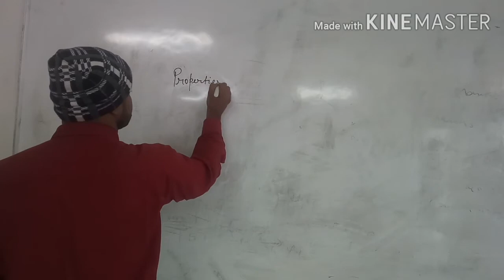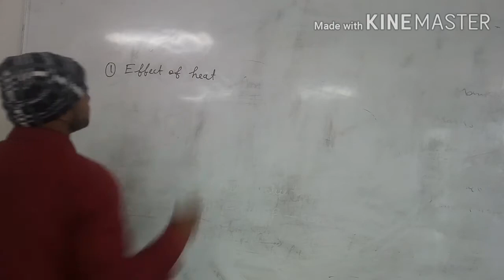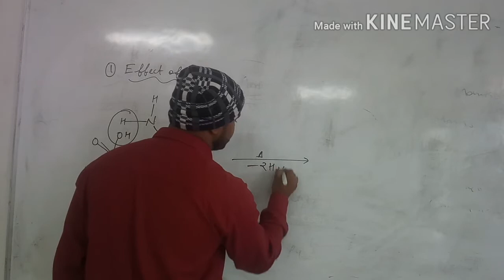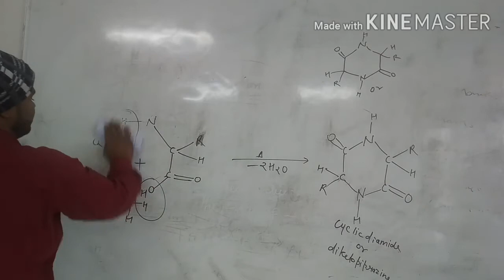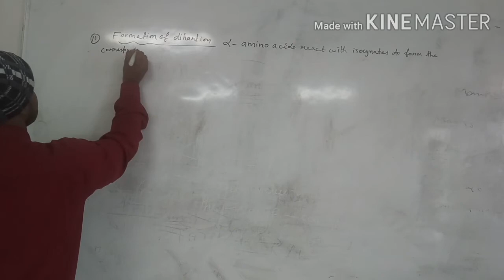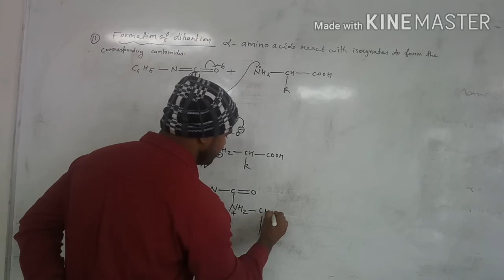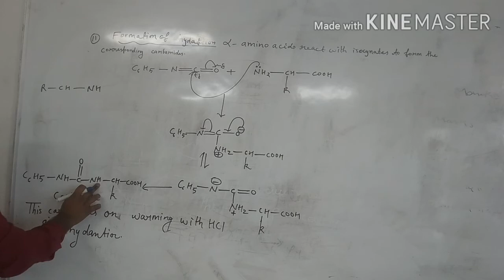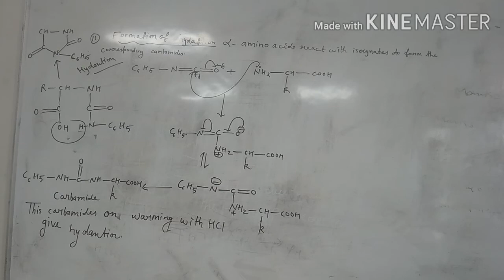Amino acids#5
B.Sc third year chemistry lecture 77